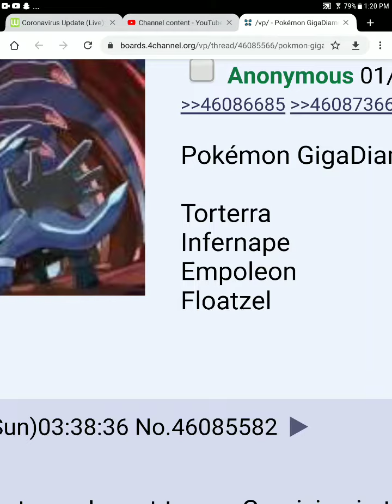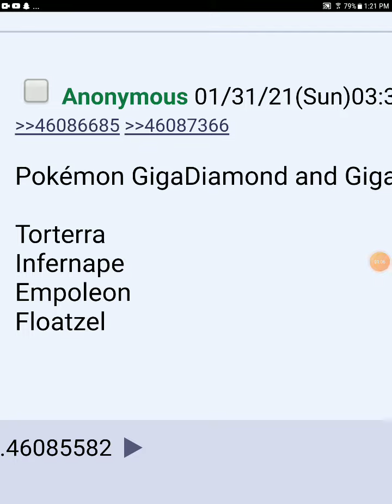Pokemon diamond and pearl remakes gigantamax leaks